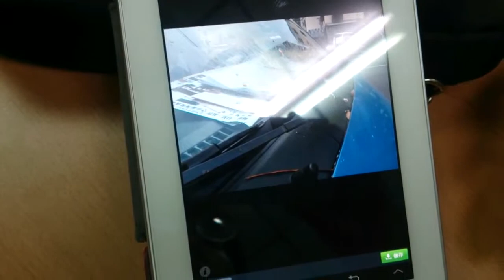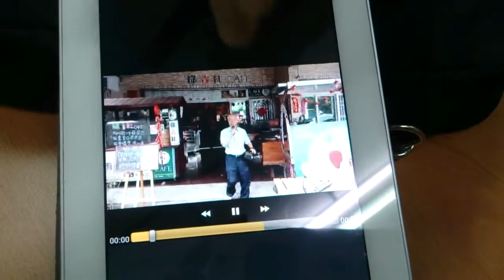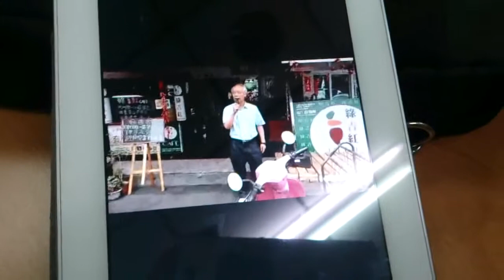主人之聲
此視訊關於主人之聲